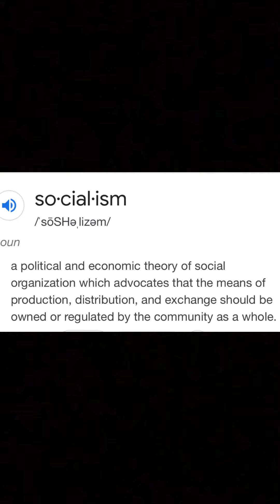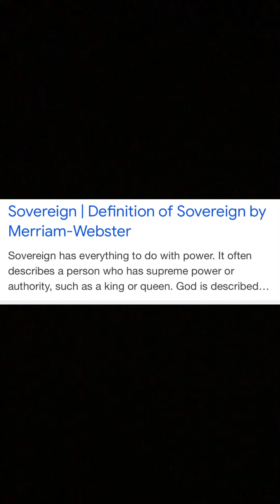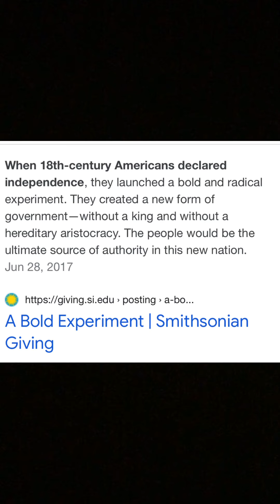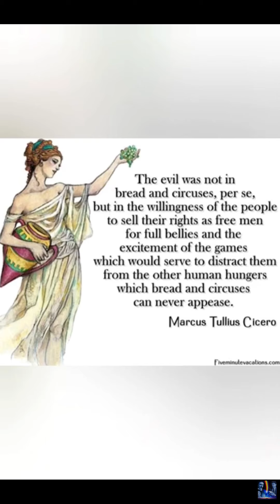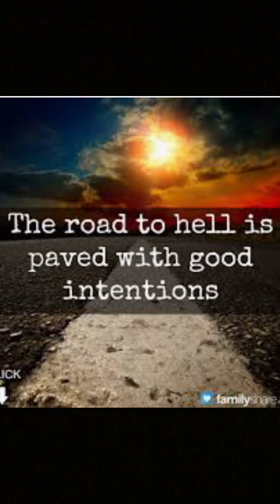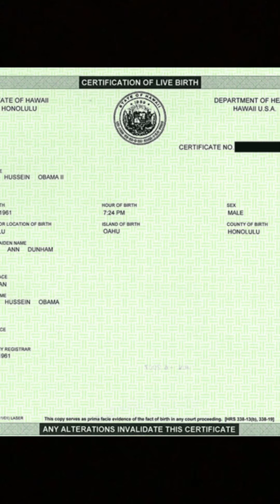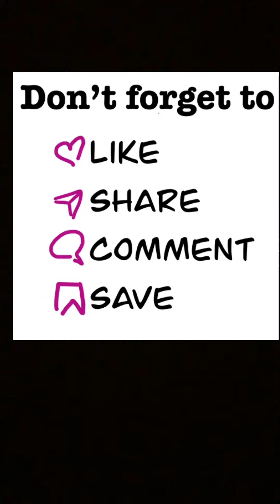A comment to the “tell-a-vision”pundits.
The time for talk is over.